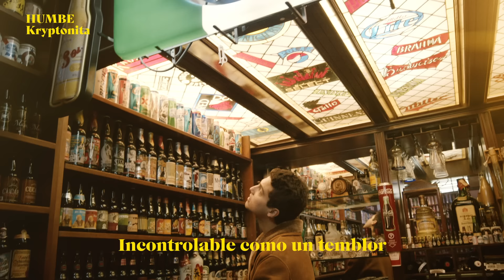HUMBE - Kryptonita (Letra/Lyrics)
Encuentra Kryptonita de Humbe en tu plataforma favorita

Letra 🎵

Todavía no te olvido
Pero sé muy bien lo que pasó
Y lo que hice no tiene un perdón

Pero sigo
Buscando la forma de regresar
Y hacerte entender que puedo cambiar

Trabajar por papel
Eso no sirve de nada
Prefiero ser feliz
Aunque me muera mañana

Esta canción la escribí
Con tu sonrisa en la mente
Sobra la inspiración
Si te tengo presente

Pero no estás presente

Y a veces yo siento que estoy perdido
A ciegas caminando por laberinto
No puedo salir de aquí
Por favor, alguien
Ya sáqueme de aquí

Estoy desesperado
Por un amor que me dejó borracho
Pero al fin me ayudaré
Te lo juro, esta vez ya cambiaré

Esta vez seré mejor persona
Seré el Superman de nuestra historia
Y tú serás mi kryptonita
La única persona que me debilita

Porque yo tengo miedo
Sí, tengo miedo
De correr una carrera
En la que sé que voy perdiendo
Es un Ferrari contra un Ford
Incontrolable como un temblor